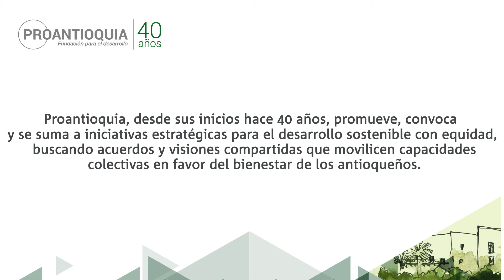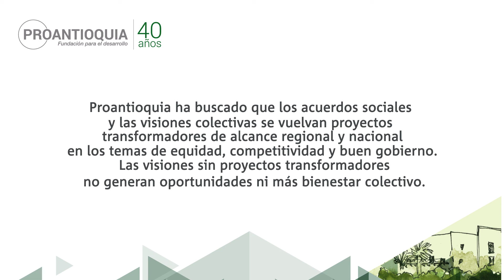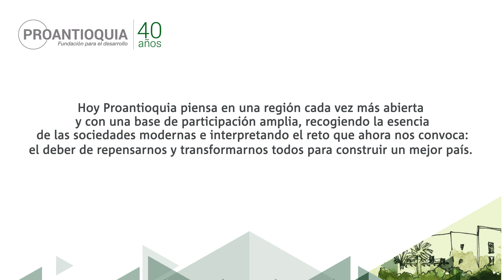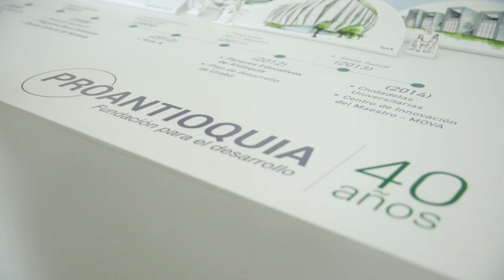40 AÑOS PROANTIOQUIA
En el 2015, la Fundación Proantioquia celebró 40 años de su compromiso empresarial y social con el desarrollo sostenible de la región y el país.